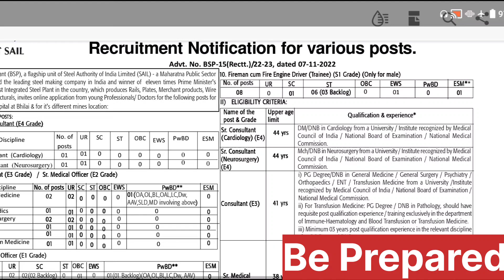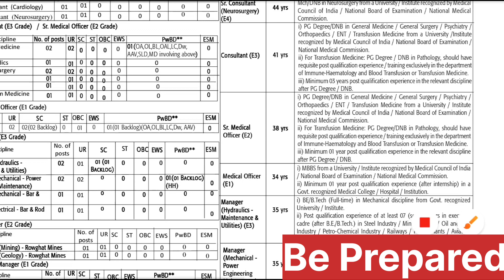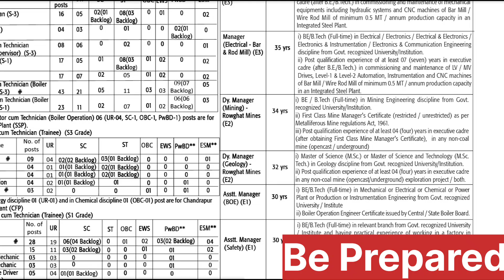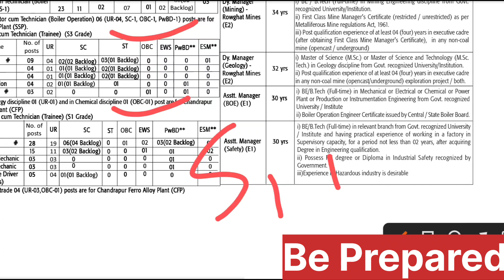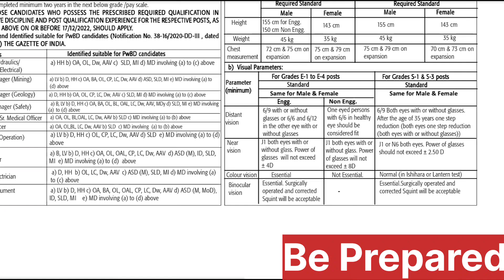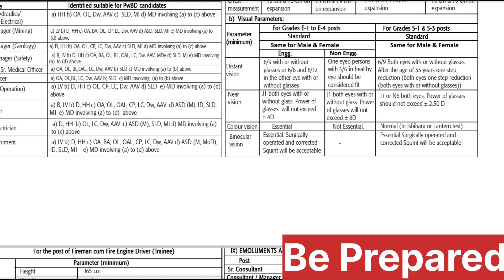SAIL Attendant cum Technician Trainee | SAIL Various Vacancy Recruitment 2022 10th, డిప్లొమా, ఐటిఐ